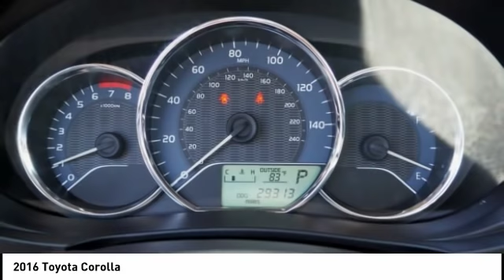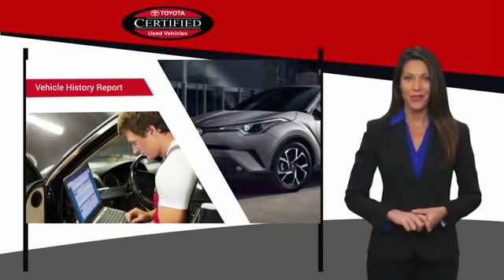Pre Owned Toyota Corolla for Sale In Orange County CA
2016 Toyota Corolla

1400 North Tustin Ave.